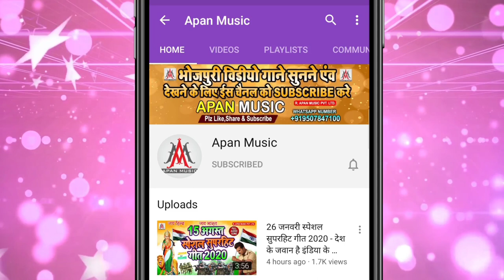नया साल माल के भाई के साथे मनाइब | Ratikant Premi | Naya Sal Mal Ke Bhai Ke Sathe Manaib - Happy New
►Song : Naya Sal Mal Ke Bhai Ke Sathe Manaib
►Singer : Ratikant Premi
►Lyrics :
►Recording : Apan Music Digital Recording Studio
►Video Director :
►Company/ Label :- Apan Music Pvt Ltd
►Copyright : Apan_Music